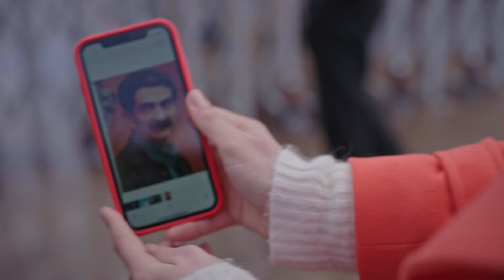Yargı 25. Bölüm | Ilgaz & Ceylin Özel Sahneler